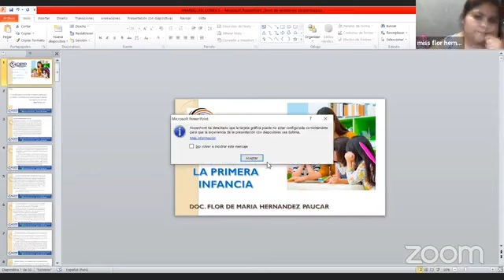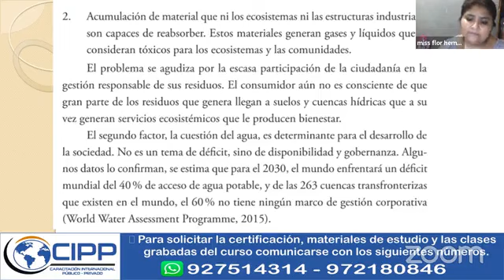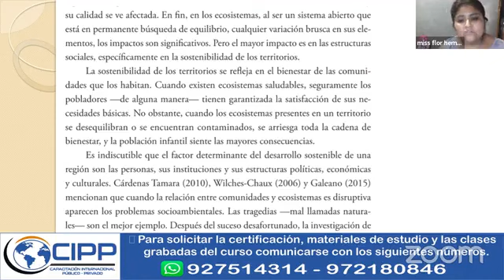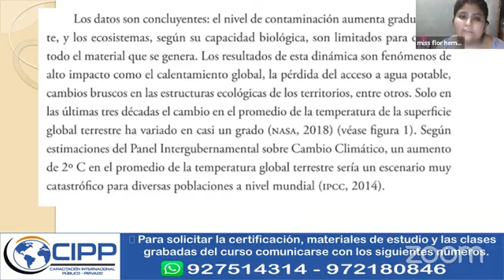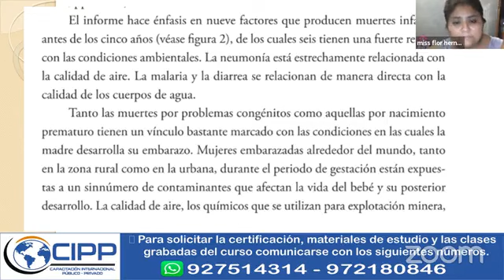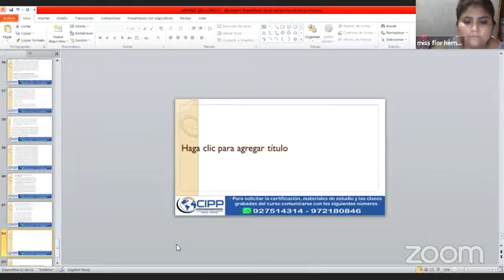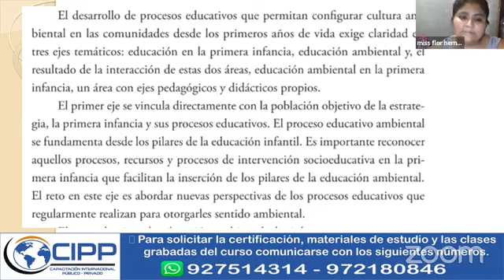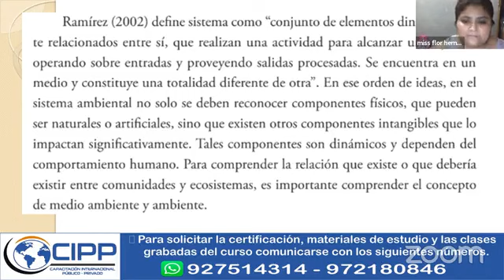🔴𝗖𝗨𝗥𝗦𝗢 𝗗𝗘 𝗔𝗖𝗧𝗨𝗔𝗟𝗜𝗭𝗔𝗖𝗜Ó𝗡 👉 𝗘𝗗𝗨𝗖𝗔𝗖𝗜Ó𝗡 𝗔𝗠𝗕𝗜𝗘𝗡𝗧𝗔𝗟 𝗘𝗡 𝗟𝗔 𝗣𝗥𝗜𝗠𝗘𝗥𝗔 𝗜𝗡𝗙𝗔𝗡𝗖𝗜𝗔📱💻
Para solicitar:
🔹 Materiales de estudio
🔹 Clases grabadas
🔹 Certificado, haga click en este enlace*👇👇